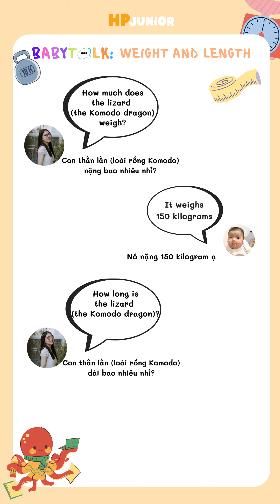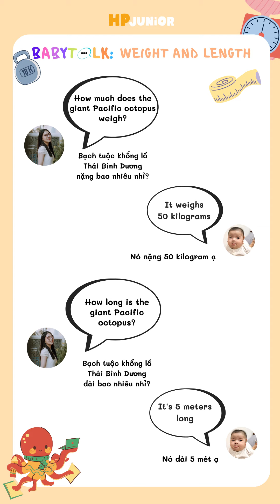WEIGHT AND LENGTH (CÂN NẶNG & CHIỀU DÀI) | BABYTaLK PART 05 - Các mẫu câu giữa ba mẹ và con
HP JUNiOR là 1 dự án phi lợi nhuận được Hương thành lập hướng tới mục đích nâng cao khả năng dạy con ngôn ngữ nói chung và tiếng Anh nói riêng.
Dự án BABYTaLK:
🧀 BABYTaLK là gì?
- BABYTaLK là 1 dự án được Hương soạn ra dựa trên giáo trình EVERYBODY UP của nhà xuất bản đại học Oxford từ level starter-level 6 để giúp ba mẹ muốn trò chuyện bằng tiếng Anh với con.
- BABYTaLK là một chuỗi các video ngắn khoảng 1 phút.
Mỗi video là 1 đoạn hội thoại giữa ba mẹ và con về các chủ đề quen thuộc trong cuộc sống.

🧀 BABYTaLK dành cho ai?
Dành cho ba mẹ muốn tự dạy con học tiếng Anh tại nhà và các bé từ 3 tháng- 13 tuổi.

🧀 Học theo BABYTaLK như thế nào?
Trong mỗi đoạn hội thoại, Hương đều có ghi âm và nói ở tốc độ RẤT CHẬM để ngay cả ba mẹ không giỏi tiếng Anh cũng có thể nghe và bắt chước. BABYTaLK có 2 cách áp dụng chính:
- Dành cho các bé sơ sinh và các bé chưa biết nói: ba mẹ sau khi xem BABYTaLK sẽ bắt chước cách đọc để đảm bảo phát âm đúng và nói chuyện với con bằng những câu nói đó hằng ngày/ Mỗi ngày khoảng 15 phút (có thể chọn chủ đề bất kì không cần theo trình tự)
- Dành cho các bé khoảng 1 tuổi trở lên và đã biết nói (tiếng Việt): ba mẹ bật BABYTaLK, cùng con nghe và lặp lại sau mỗi câu hỏi và trả lời.

🧀 Tại sao nên follow dự án BABYTaLK?
- Điểm nổi bật nhất của BABYTaLK là cuộc hội thoại thiết kế DÀNH RIÊNG cho ba mẹ và con, giúp ba mẹ tăng tương tác với con bằng tiếng Anh.
- Các câu nói được đọc ở tốc độ RẤT CHẬM giúp ba mẹ dễ dàng nghe và bắt chước để có cách phát âm tiếng Anh đúng, không lo dạy con sai.
- Nội dung các cuộc hội thoại dựa trên giáo trình EVERYBODY UP của nhà xuất bản đại học Oxford (1 trong những trường đại học lớn nhất thế giới).

🧀 Làm sao để tham gia học cùng BABYTaLK?
Điều duy nhất cần làm là ba mẹ follow trang HP JUNIOR-Tự dạy con học tiếng Anh hoặc kênh Youtube HP JUNIOR để cập nhật video mới liên tục.
➜ Kinh nghiệm Hương dạy Mỡ song ngữ
➜ Khoá hướng dẫn dạy con song ngữ dành cho ba mẹ:
➜ Sách Ebook PARENTESE "Bộ tổng hợp các mẫu câu tiếng Anh dành cho ba mẹ THEO CHỦ ĐỀ:
➜ Sách Ebook BABYTALK ĐOẠN HỘI THOẠI GIỮA BA MẸ VÀ CON THEO BÀI HỌC:
Lan Hương
Thạc sĩ Giáo Dục, Đại học Queensland, Úc
Tác giả cuốn sách Dạy con song ngữ
Chuyên các khoá hướng dẫn Dạy con song ngữ